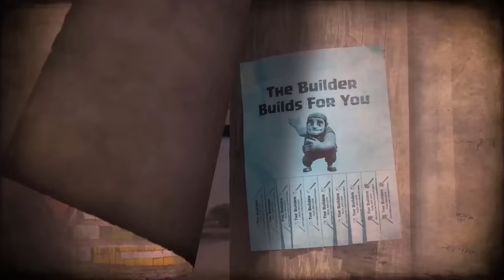Respect Builder Smile Latest Clash of Clans Full Movie | COC Fan EDIT Super Fantastic Animation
In this latest clash of clans animation, the popular comedy troop, Coc, take on the evil elixir collectors in a hilarious battle!

The movie could start by introducing the global phenomenon that is the mobile game Clash of Clans, setting the scene for the central figure of the movie, "Builder Smile". It could then showcase the journey of Builder Smile, a highly skilled and respected player known for his exceptional gameplay and positive attitude towards other players.
The Clash of Clans animation video features vibrant and dynamic visuals depicting the popular mobile game in action. The video showcases various characters from the game engaging in intense battles, building structures, and strategizing against their opponents.

The animation is of high quality and features smooth and fluid movements, bringing the game to life in a stunning and immersive way. From the epic clash of armies to the intricate details of each character's unique abilities, the video captures the excitement and depth of the game.

The sound design is also impressive, featuring a powerful and dramatic soundtrack that enhances the tension and excitement of the action. Overall, the Clash of Clans animation video is an impressive feat of creativity and technical skill that is sure to delight fans of the game and animation enthusiasts alike.